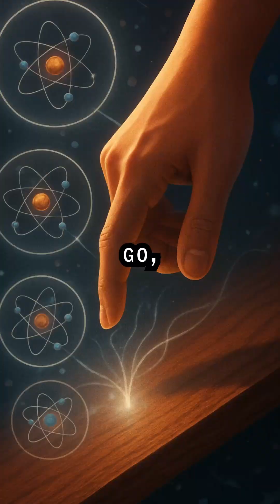What happens if you zoom in… forever? The nothingness inside matter.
What do you find if you keep zooming deeper into matter? Atoms give way to nuclei, which give way to quarks… and beyond that, the universe gets weird.
But the deeper we go, the less solid matter becomes — until reality itself seems to vanish.
📌 New bite‑sized facts every day.